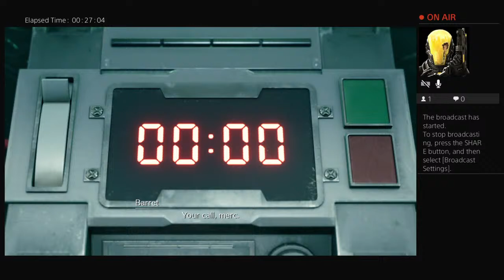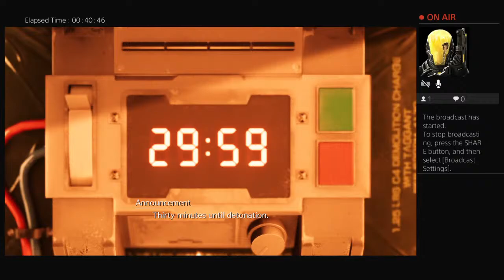BKTorch's Live PS4 Broadcast